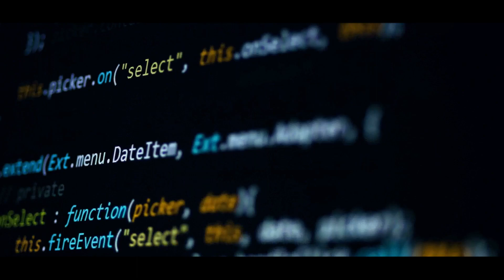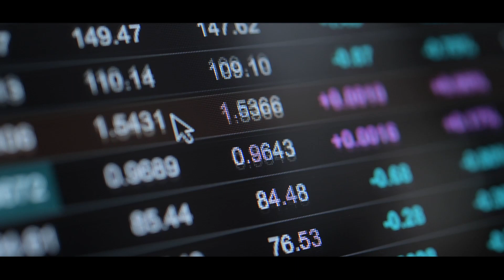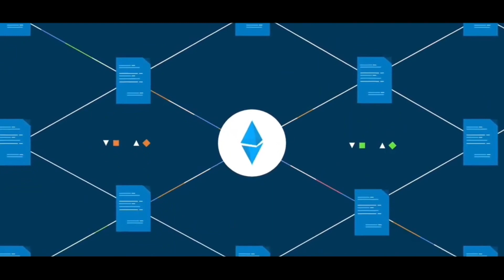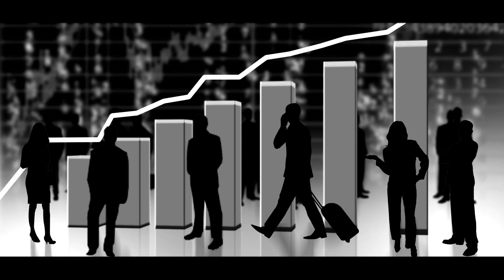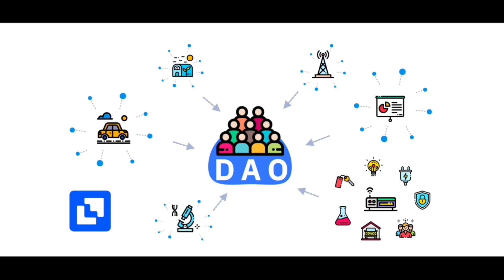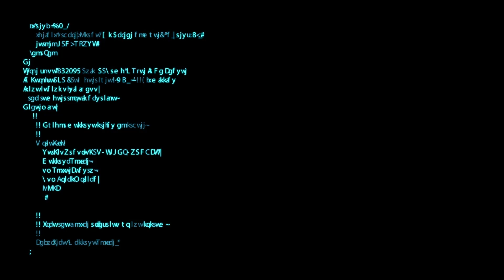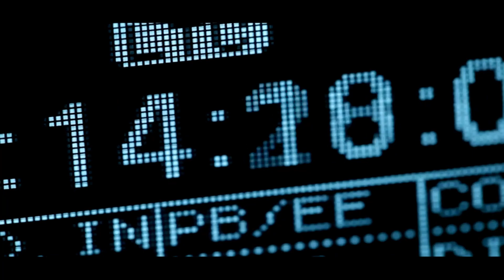Web3：The Future of DAO is Unstoppable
In the Web3 era, computing power is energy, storage is land, code is means of production, digital identity is an individual, and in the end, data will be your private property. Then, how should all this be dispatched and distributed, and how can we adapt to the development of production relations under high productivity? It needs a brand new way of human organization to work together, and DAO is about to come out!